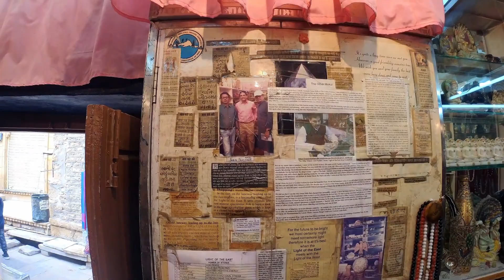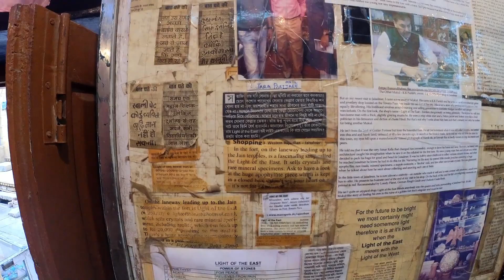EP9 KA-GJ-RJ Road Trip সোনার কেল্লা (Jaisalmer Fort) মুকুলের খোঁজে - Satyajit Ray's Shonar Kella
Dear Viewer, If you are reading this, thanks for viewing my vlog, It really means a lot. Kindly leave your feedback, like or dislike so that I get a chance to improve.

This is the seventh day of our B'angalore -Gujarat-Rajasthan Trip. We are exploring Jaisalmer Fort, famous as Shonar kella after Satyajit Rays movie on Feluda. We located Mukul's home and many other location where the moview was shot.

Get ready for an enchanting episode of our road trip adventure as we embark on a cinematic journey through the iconic Jaisalmer Fort, famous as Shonar Kella, following the footsteps of Satyajit Ray's beloved detective, Feluda. Join us as we explore the ancient alleys, locate Mukul's home, and visit the filming locations that brought this timeless story to life.

Step into the world of Feluda as we enter the magnificent Jaisalmer Fort, an architectural marvel that served as the backdrop for the iconic film "Shonar Kella." We walk through the narrow streets, admiring the intricate sandstone carvings, ornate balconies, and ancient gateways that transport us back to the era of adventure and mystery.

Our journey takes us to the exact locations where Satyajit Ray filmed the memorable scenes of "Shonar Kella." We visit Mukul's home, tracing the footsteps of the young boy who played a pivotal role in the film's narrative. With insider knowledge and research, we provide fascinating trivia and behind-the-scenes stories, bringing the magic of Feluda's world alive for our viewers.

As we wander through the maze-like lanes of Jaisalmer Fort, we discover other filming locations that added to the movie's charm. We visit the spots where Feluda and his companions embarked on thrilling pursuits, solved riddles, and unraveled mysteries. From the bustling marketplaces to the ancient temples, every corner of the fort holds a piece of cinematic history.

Throughout the episode, we pay homage to the legacy of Satyajit Ray's "Shonar Kella," showcasing the enduring appeal of Feluda's adventures. We capture the essence of Jaisalmer Fort, offering breathtaking visuals of its architectural splendors, while immersing ourselves in the spirit of the film that captivated audiences for generations.

Join us on this cinematic exploration of Jaisalmer Fort, where the echoes of Feluda's footsteps still linger. This YouTube vlog promises an unforgettable journey through the iconic locations, nostalgic anecdotes, and the enduring magic of Satyajit Ray's cinematic masterpiece.